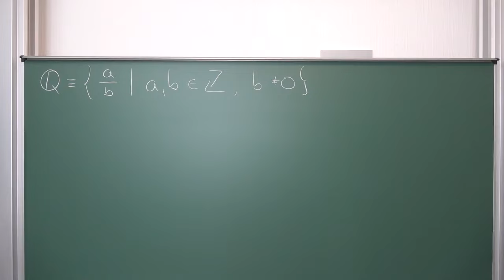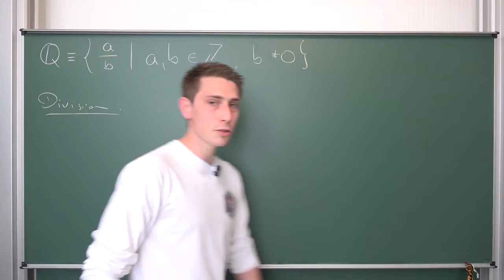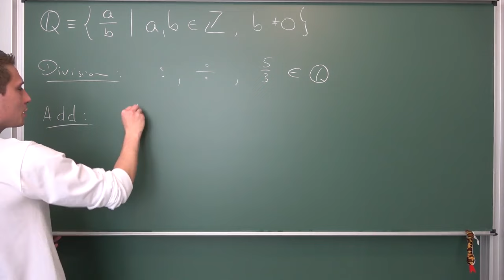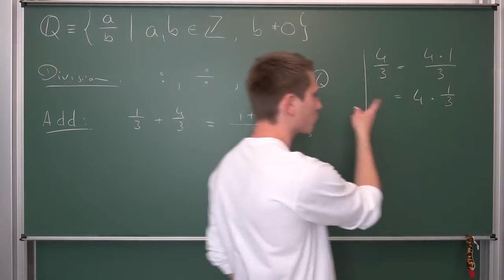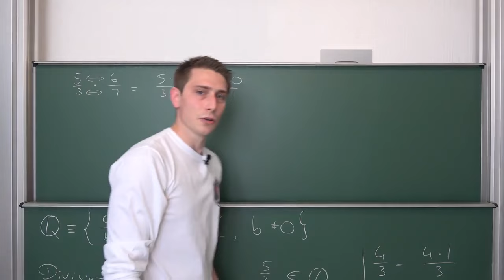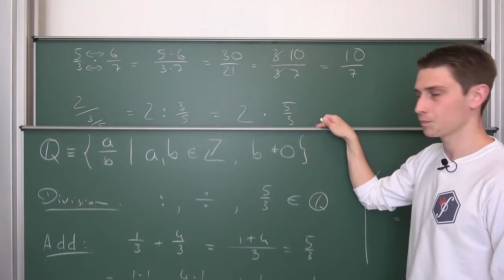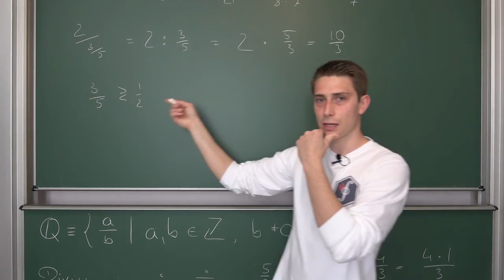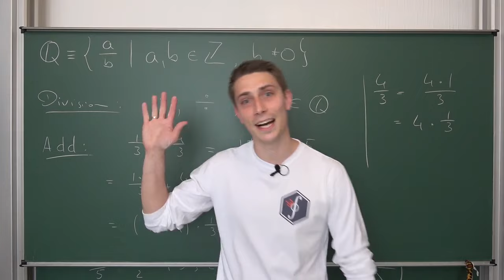Sets of Numbers #4 - Rationals, What's a Fraction?, Operations, Important Rules and Ordering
Today we would like to talk about the Rational Numbers and we are going to explore the basic operations. Addition, multiplication, division, subtraction of fractions. Other than that, we are interested in introducing the associativity, commutativity, distributivity as well as the (strict) order relations! And what exactly are a fraction, the numerator and denominator? Enjoy! =D